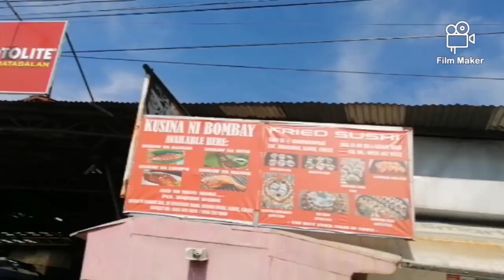long ride Manila to Tanza to Manila 120km